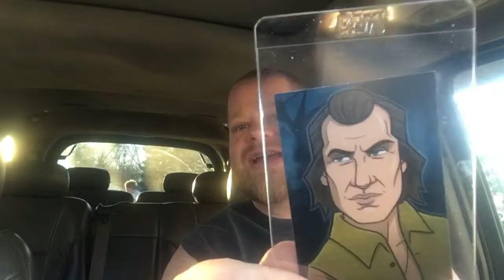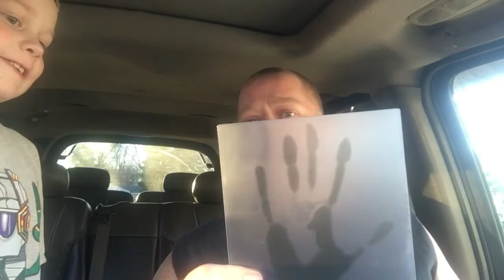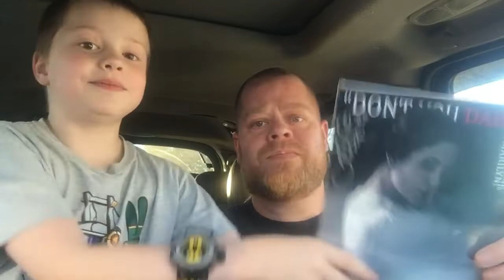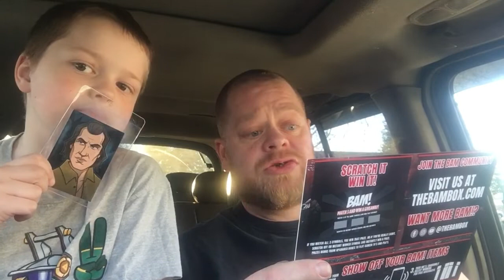Bam horror November 2020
The invisible man . Alfred Hitchcock , The Birds , The Cell . Insideous Chapter 2, The Silence of the Lambs. Buffalo Bill .Jame Gumm